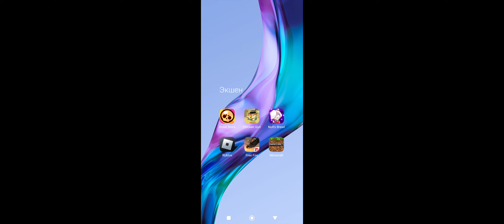В ФРИ ФАЕР